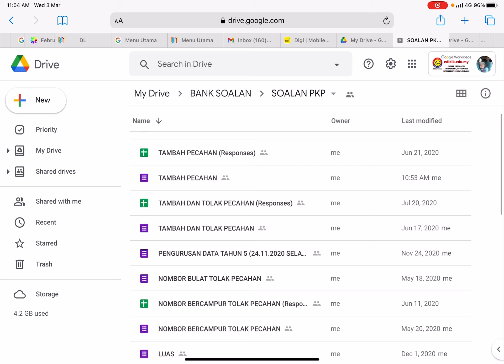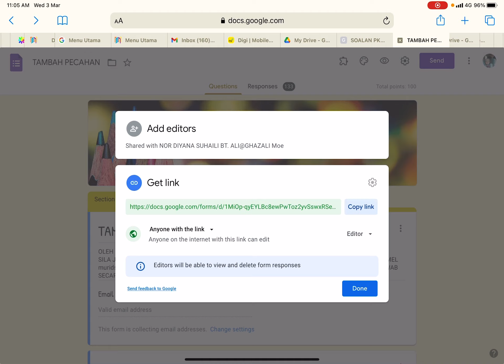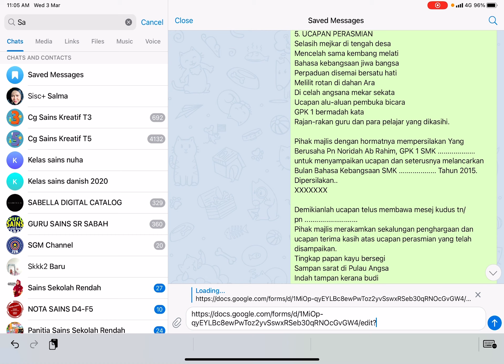Tutorial Make a copy untuk Google Form